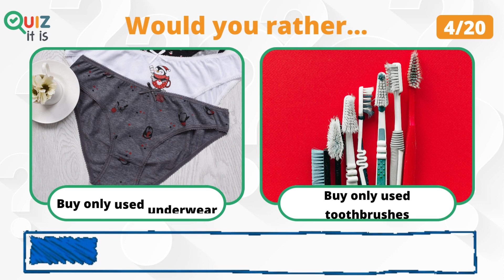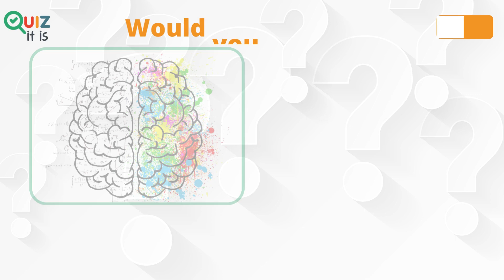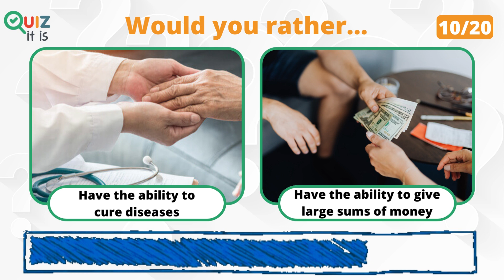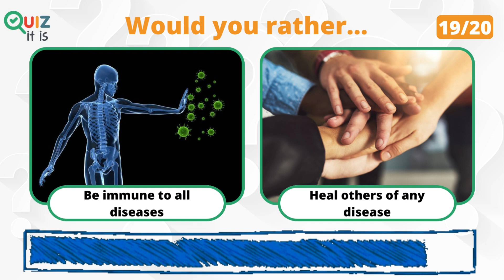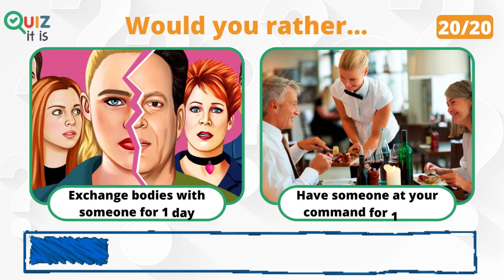The HARDEST Choice You'll Ever Make - Would You Rather #1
Hardest Choices Ever! Prepare for the toughest choices you may ever have to make. Each question requires you to decide between two of the most difficult choices. Would You Rather is the perfect game for those who love the thrill of the hardest choices!

⏱️TIMESTAMPS⏱️
0:00 Intro
0:05 Question 1
0:17 Question 2
0:30 Question 3
0:42 Question 4
0:54 Question 5
1:06 Question 6
1:19 Question 7
1:31 Question 8
1:43 Question 9
1:56 Question 10
2:08 Question 11
2:20 Question 12
2:33 Question 13
2:45 Question 14
2:57 Question 15
3:10 Question 16
3:22 Question 17
3:34 Question 18
3:46 Question 19
3:59 Question 20